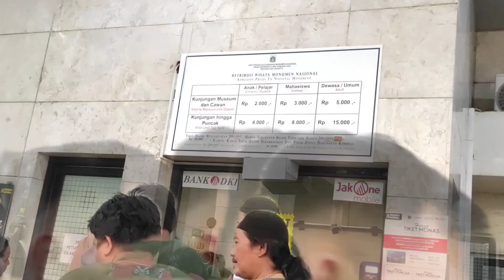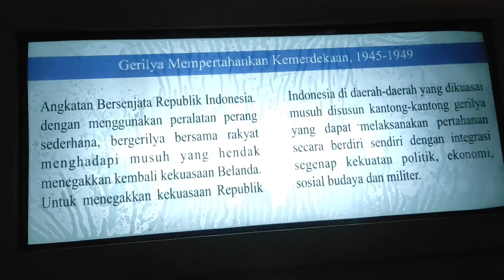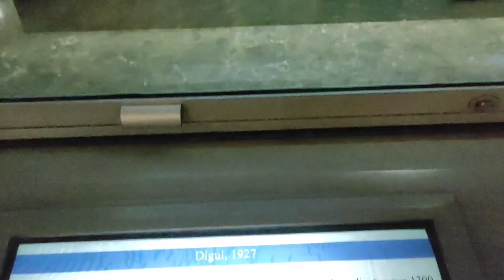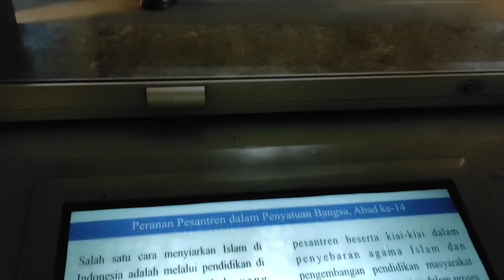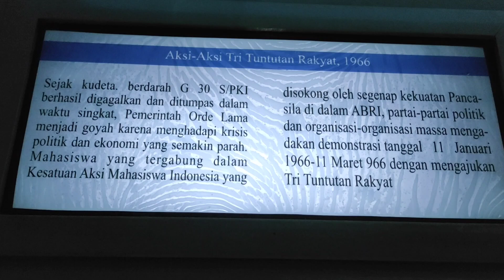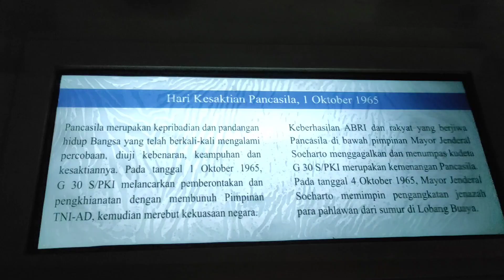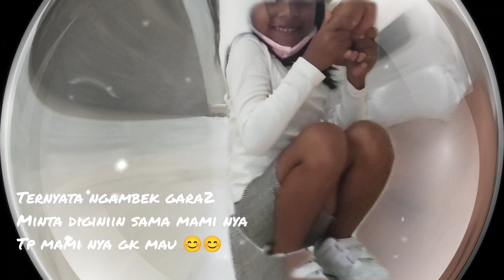MONAS HARI INI DAN HAL - HAL MENARIK TENTANG MONAS YANG HARUS KALIAN KETAHUI